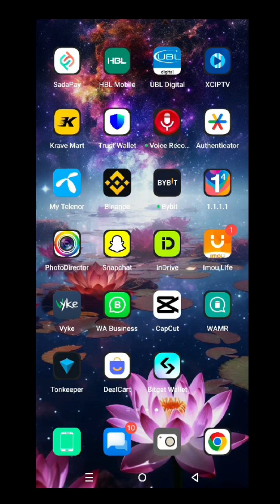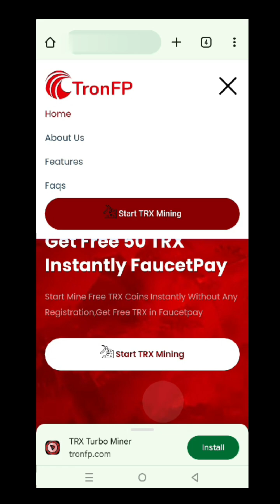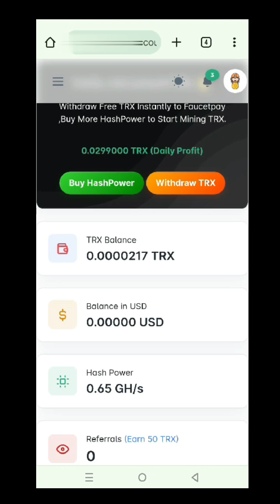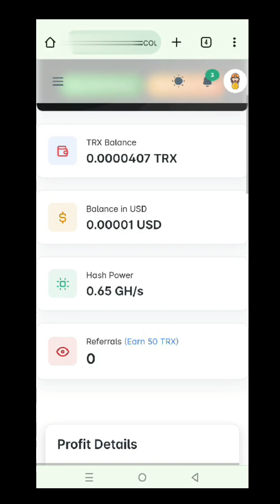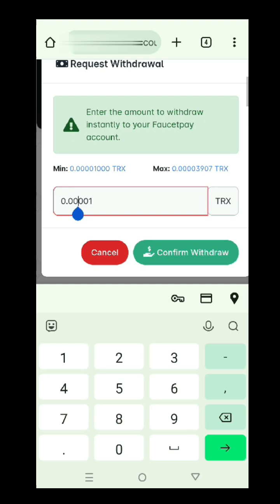Trx Free Mining Website || Best Tron Mining Sites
TRX Free Mining Website 2024 offers an incredible opportunity to earn cryptocurrency without any investment. In this video, I’ll walk you through the top TRX mining websites available right now and explain how you can start earning passive income by mining TRX completely free! If you’ve been looking for a simple way to get into the world of crypto without having to risk your own money, this is the perfect solution. I’ll show you step-by-step how to set up your account, the potential earnings you can expect, and how to avoid any scams along the way. Don’t miss out on this chance to boost your crypto portfolio with minimal effort. Watch now and start earning TRX today!

Whether you’re a beginner or experienced in cryptocurrency, this method will help you make the most of your time online. Learn how to maximize your earnings with these top websites and start your journey towards financial independence!